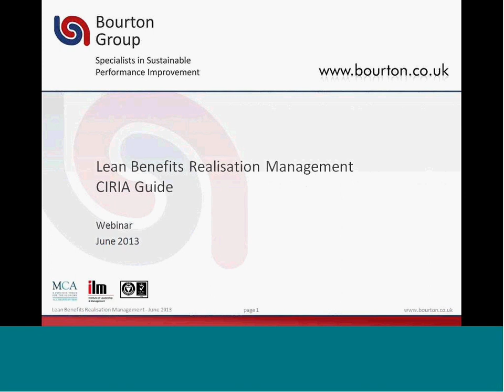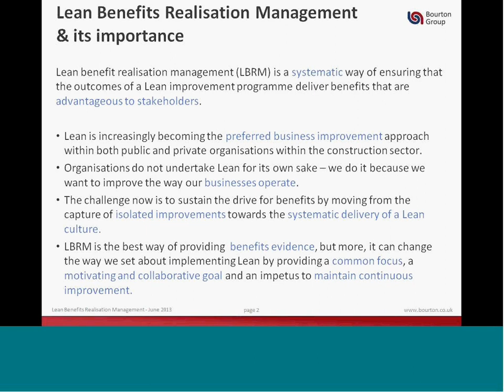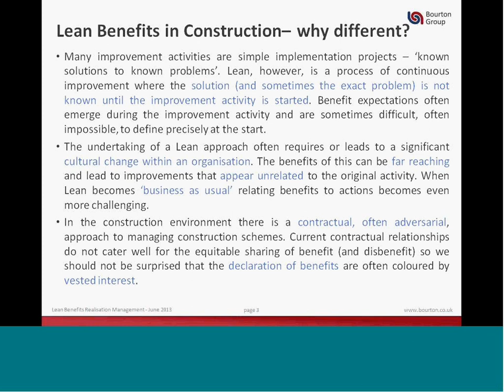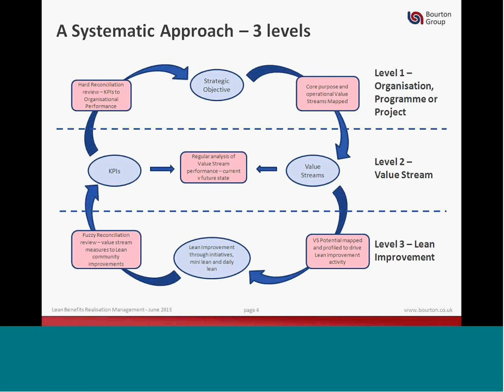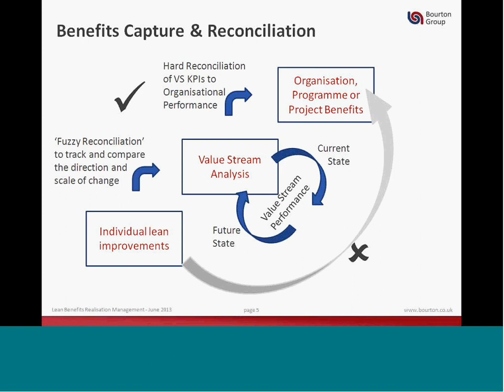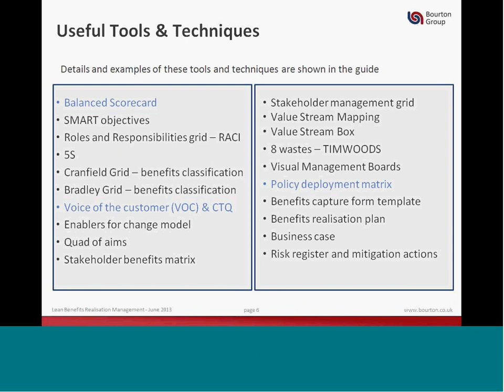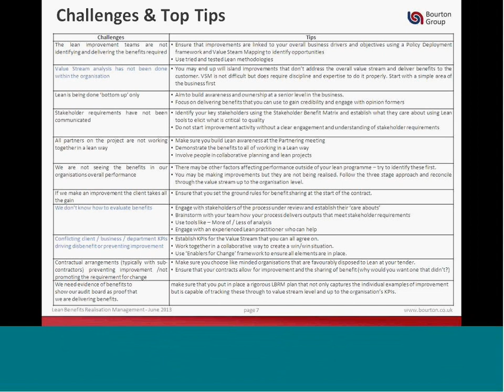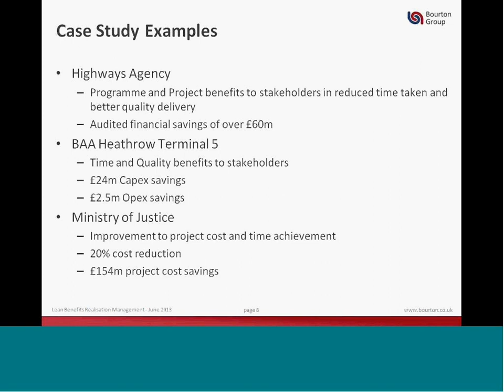APPLYING LEAN - Benefits Realisation Management, Stuart Smith, Bourton Group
APPLYING LEAN - Benefits Realisation Management
Stuart Smith, Bourton Group